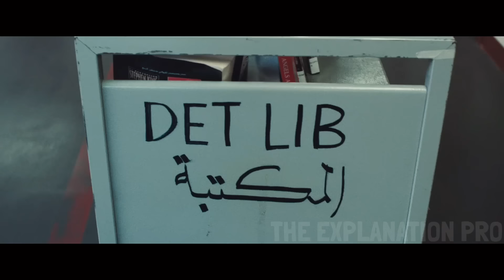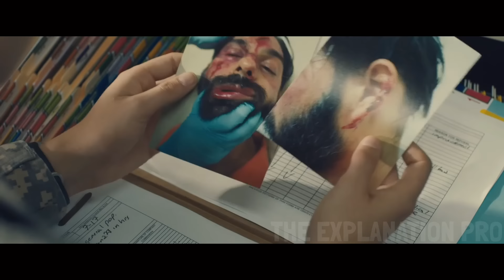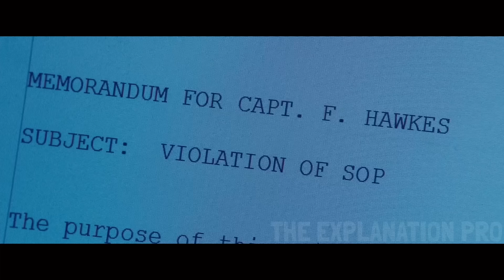American Soldier Falls In Love With A Prisoner She Guards. movie recap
A soldier assigned to Guantanamo Bay befriends a man who has been imprisoned there.